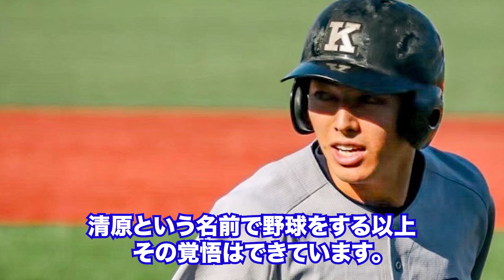清原和博氏の息子.清原正吾ドラフト指名漏れに巨人OB小笠原道大が放った本音が的確すぎると話題に【プロ野球】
本日は清原和博氏の息子.清原正吾ドラフト指名漏れに巨人OB小笠原道大が放った本音が的確すぎると話題にというテーマでお話しします！